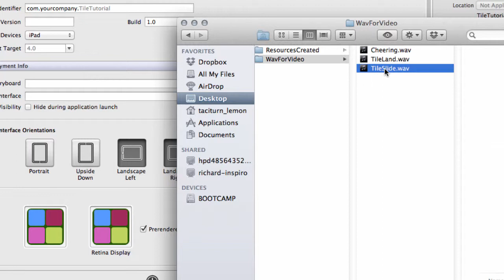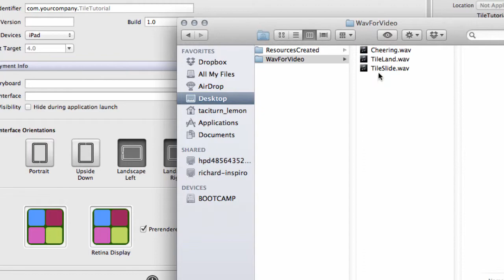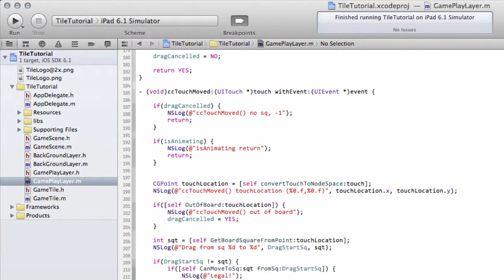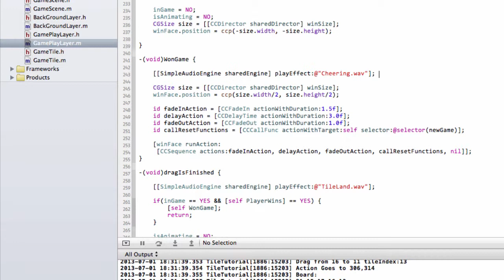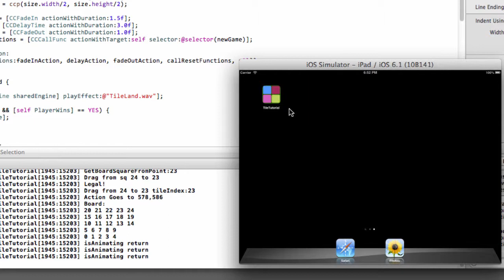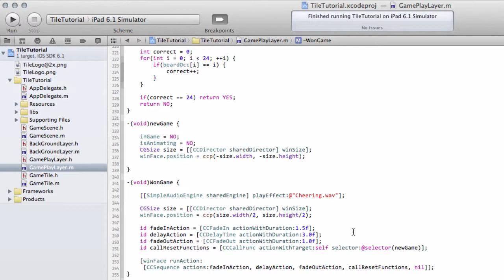Beginner Cocos 2d - iPad Tile Puzzle Game (iOS) - Part 21 - Sounds And App Icon, Finished Game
Part 21 in a series programming a tile puzzle game on the iPad using Cocos2D.

Aimed at beginners.

This download contains the full XCode Project!